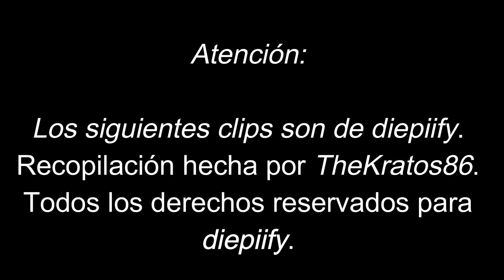Black Mesa: Azure Sheep Part One | Fails de diepiify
Ábreme...